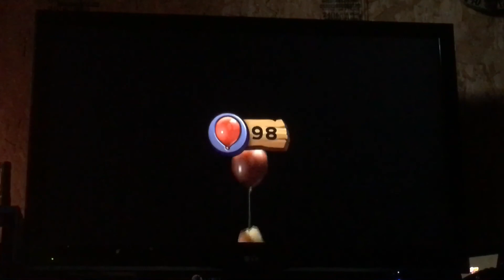Donkey Kong Country: Returns World 6 Pt3:Crumbling Canyon